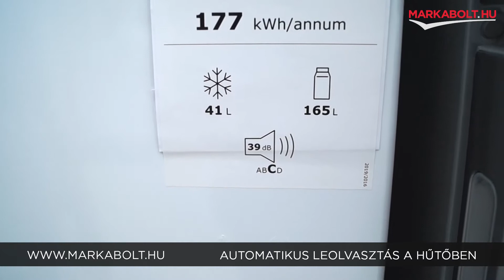Electrolux LTB1AE24W0 szabadonálló hűtőgép – Márkabolt.hu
🛒 Élethű vásárlás
Márkabolt.hu